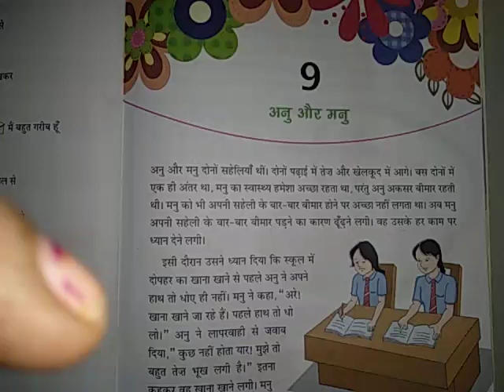Gyan Sagar ch 9 reading